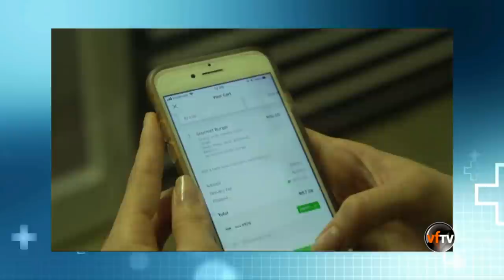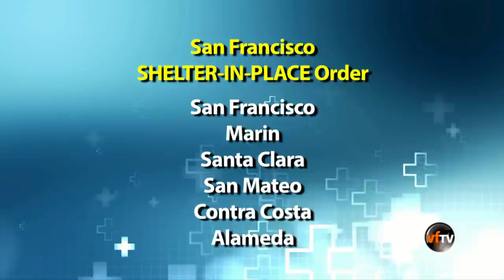Cập Nhật Tin Tức Coronavirus với Anh Dũng & Tyler Diệp - March 16, 2020